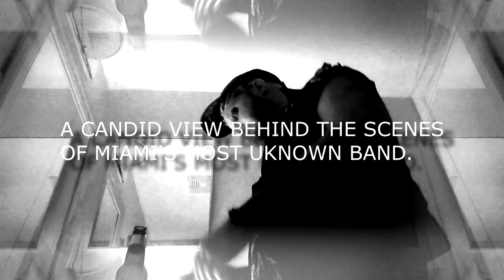The Phorkumentary Trailer (2014)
The official trailer for the Phorkumentary, starring Jack F. Sinister and his Miami based band Phork. A documentary like most other documentaries out there, the Phorkumentary provides an in depth look at the journey to musical nirvana through the thick and thin. From the first song written to the last mix down, Jack Sinister will open your eyes to what it's like to be a musician with a band named Phork.